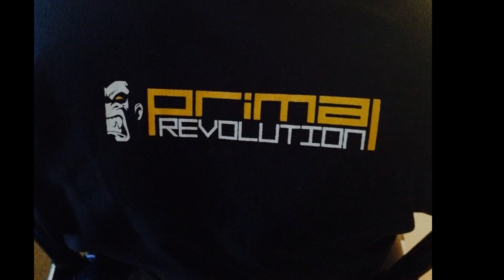Crossfit part 1